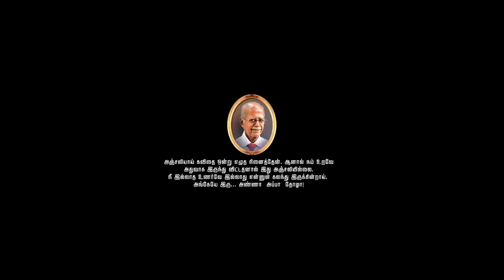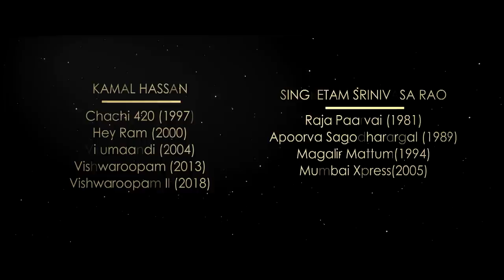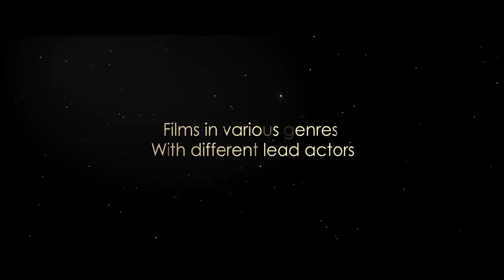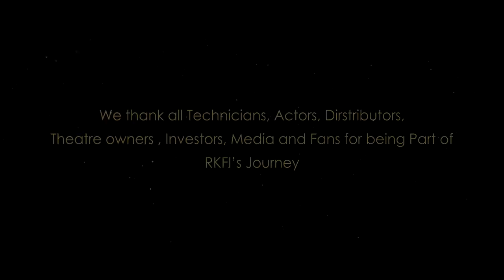The special journey of 38 years.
The special journey of 38 years. Here is the AV on that beautiful journey. This is a motivation to reach more heights